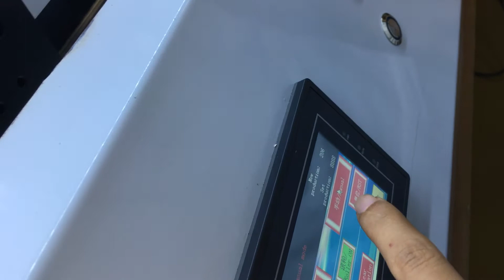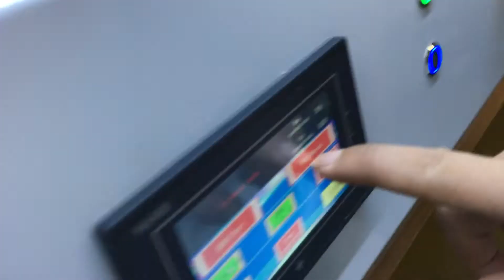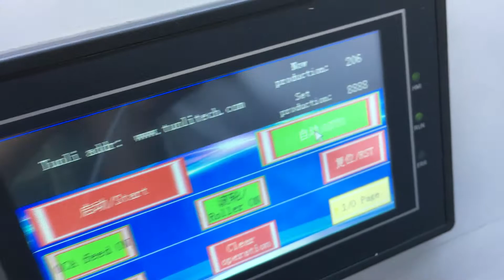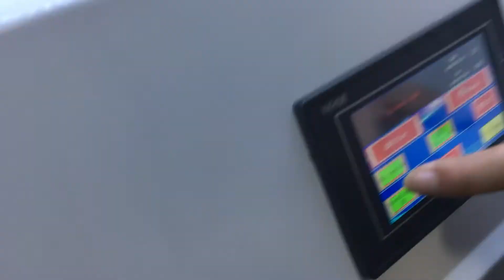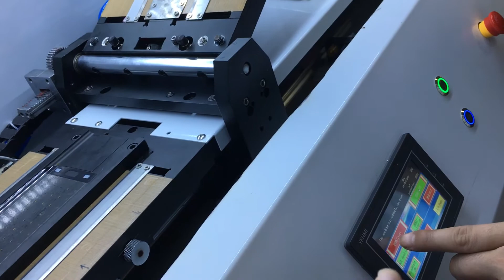Automatic oca and polarizer laminating machine with inside vacuum pump for Samsung edge Refurbish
Shenzhen Tuoli Electronic Technology Co., Ltd specializing in the production of LCD separator machine, remove glue machine, OCA film machine, vacuum laminating machine, bubbles remove machine and accessories like LCD glass, OCA film, OCA glue.  LCD mold etc. Which is mainly for repairing LCD touch screen smartphone and tablet pc.